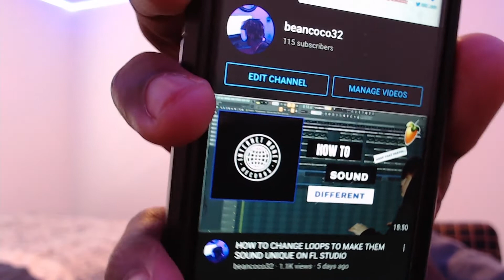100 subs video + Giveaway / Life update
we finally hit 100 subs I apricate from the bottom of my heart all the support ive been getting lately.